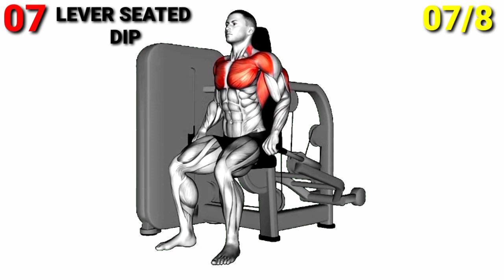Stretch your Body like an Open Book | 8 Amazing Stretching Exercises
DUMBBELL LYING WOODCHOP
Exercise no 2
ELBOW FLEXOR STRETCH (LEFT)
Exercise no 3
ARMS UP AND DOWN
Exercise no 4
OPEN B00K STRETCH (LEFT)
Exercise no 5
OPEN B0OK STRETCH (RIGHT)
Exercise no 6
LEVER SEATED DIP
Exercise no 7
DUMBBELL OVERHEAD SIT-UP
Exercise no 8
CHEST STRETCH (LEFT)